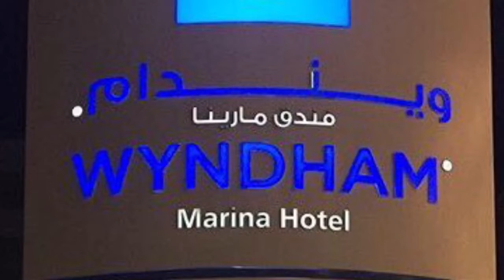🇦🇪 Quick Dubai Update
🌎AMERICAN EXPAT
▪️HUSBAND & FATHER
▪️NYC NATIVE 💥"REPRESENT"💥
▪️CHEF & PITMASTER:
🔪NEW YORK🇺🇸
🔪LONDON 🇬🇧
🔪DUBAI🇦🇪
⬇️ MY JOURNEY 🔥"PIT TO PLATE" ⬇️